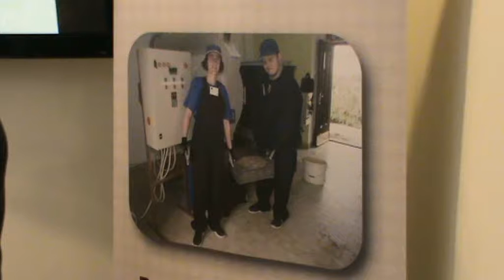Radnim angazovanjem do inkluzije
super-info.rs

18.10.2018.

Predstavljen projekat „Radnim angažovanjem do inkluzije“

Udruženje za podršku osobama sa psihofizičkim smetnjama „ZaJedno“ grada Subotice upriličilo je prezentaciju projekta  „Radnim angažovanjem do inkluzije“ u kom učestvuju, a ovaj projekat je deo regionalnog projekta SOCIETIES, koji realizuje Caritas Srbije, a finansira Evropska unija.
Kroz ovaj projekat dodatno je opremljen Radni centar za osobe sa invaliditetom, čime su stvoreni uslovi za radno angažovanje 12 korisnika u Radionici za briketiranje/peletiranje piljevine, koja se nalazi na Putu Edvarda Kardelja 112.
Caritas Srbije je podržao 5 inicijativa organizacija civilnog društva (Kula, Zemun polje, Babušnica, Zrenjanin i Subotica) koje imaju za cilj da omoguće socijalno uključivanje osoba sa invaliditetom.